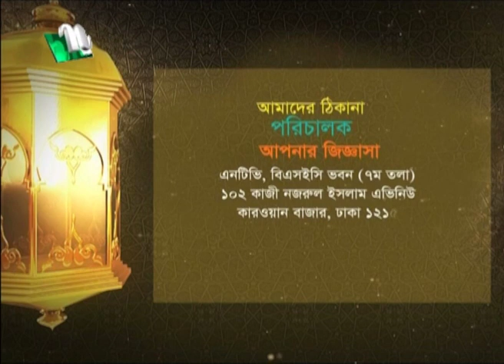শ্বশুর-শাশুড়িকে কি আব্বা-আম্মা ডাকা যাবে? ড. মুহাম্মাদ সাইফুল্লাহ | আপনার জিজ্ঞাসা | EP 2603